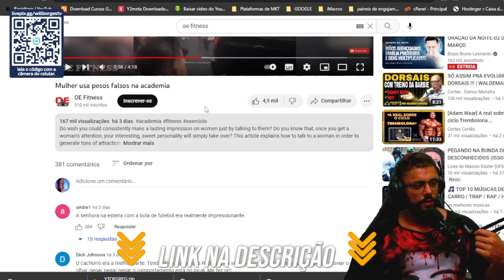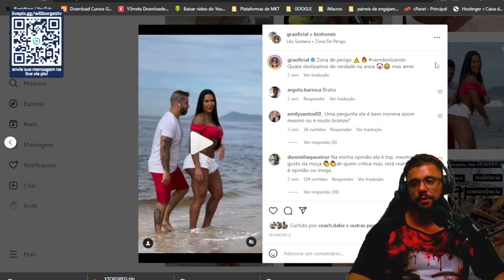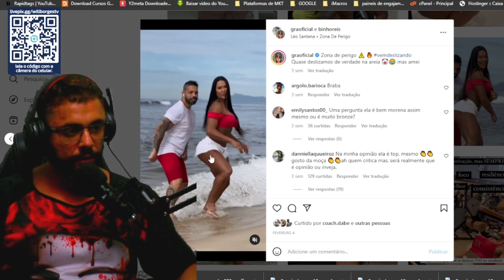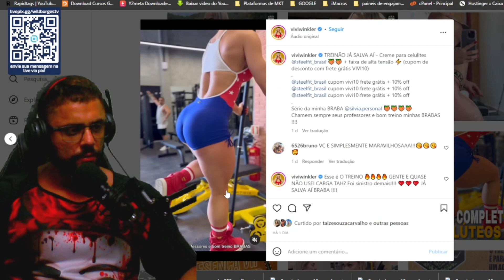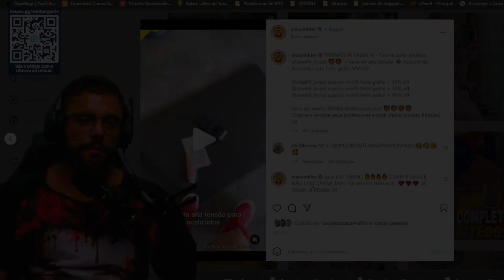GRACYANNE BARBOSA FAZ VIDEOS COM PESOS FAKES ?